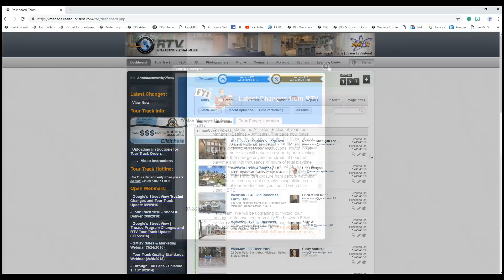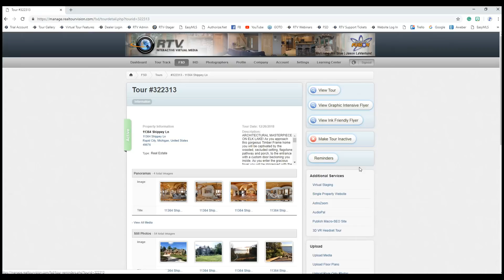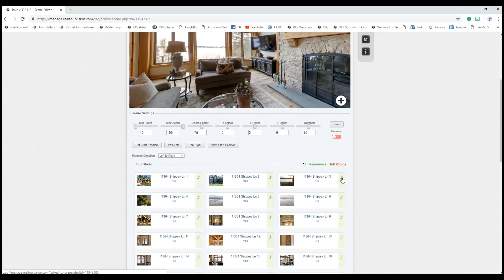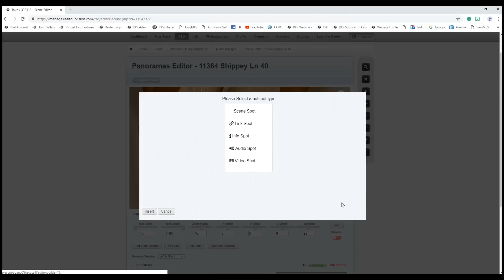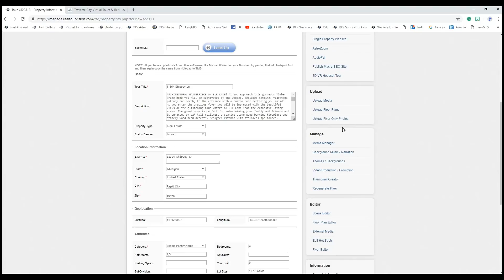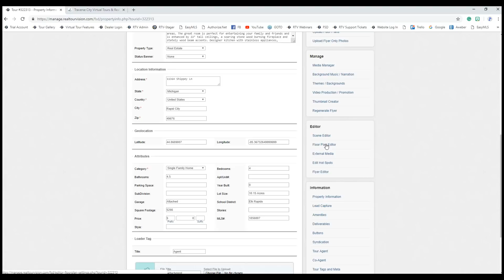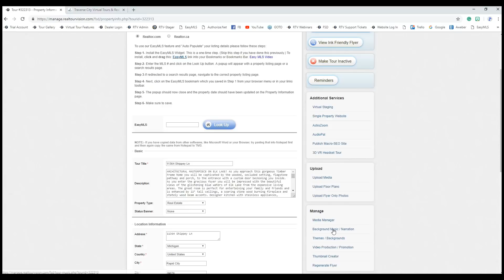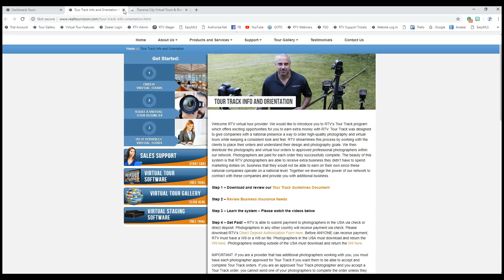RTV Virtual Tour Software Updates - December 2018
Hello team RTV and thank you for such a wonderful year of support.  It’s your loyalty to our brand and dedication to the RTV line of products that has helped us achieve so much this year.  We are very happy to announce to you that we are 100% HTML 5 on the back end Fusion Manager side.  This year we were able to punch out dozens of wonderful enhancements and time savers for you in the Fusion virtual tour software system. They are here below. Enjoy the new virtual tour software technology and we’ll see you next year!

• RTV says goodbye to Adobe Flash – While our virtual tours have been Flash-free for quite some time now, our back end (Fusion Manager) had some remaining Flash elements that simply had to go.  We are happy to announce that as of December of 2018 we no longer have any Flash elements in the RTV system!
• All-in-one HTML 5 Scene Editor – Customers will notice a nice productivity boost the next time they use our new HTML 5 scene editor.  The days of having to use the Still Photos Editor, followed by the Panorama Editor, followed by the Hot Spot Editor are over.  Our new Scene Editor combines most of our editors into one which allows you to do all of these things from one easy to use Editor.  You can access the new Scene Editor from your Media Manager by double-clicking on any of your Still Photos, Video Clips, or Panoramic Photos.  This double-click action will then open up new Scene Editor allowing you to quickly choose a video clip thumbnail, adjust Ken Burns and still photo calibration settings, add Hot Spots, and adjust panoramic settings. You will also like that we now allow you to quickly navigate back to the Media Manager from within the new Scene Editor.
• New HTML 5 Hot Spot Editor – For those of you that like to create “Walkthrough” style virtual tours and utilize Hot Spots, you’ll love our new and improved HTML 5 Hot Spot Editor.  It’s not only faster and easier to use, but it’s also “Smart” and steps you through the process of adding Hot Spots to scenes.  If you create panoramas for your virtual tours and do not use Hot Spots, we would like to encourage you to try out the new Hot Spot Editor.  Just click the “Plus” symbol and let our New Hot Spot Editor guide you through the process.  It’s fast and very easy to use bringing RTV one step closer to full virtual walkthrough creations.
• New HTML 5 Cloud Recorder – RTV’s Cloud Recorder is now 100% HTML 5.  The Could Recorder allows your customers do their own voice overs on their virtual tours without the need for audio recording and editing software. If you’ve never used (or allowed your customers to use) the cloud recorder, we encourage you to give it a try. Reach out to RTV’s technical support team if you don’t know how to give your customers access to your tour manager, and we’ll step you through the process of granting user level access as well as using the Cloud Recorder.
• New HTML 5 Floor Plan Editor – We have been seeing an uptick in the number of floor plans stored on tour system which means that our customers like our new “3 Way” Floor Plans which we launched at the beginning of this year.  You’ll all be happy to know that our Floor Plan Editor is now HTML 5 and will also one day soon be a part of the All-in-one Scene Editor.
• Fusion Navigation Changes – As you poke through the Fusion virtual tour system during your next build, you will likely take notice that some things have been moved around and relocated to places where they make a bit more sense and are more convenient throughout the tour creation process. As we continue to enhance the Fusion virtual tour system, you can expect much more organization such as this to occur, and we will always let you know when it does.